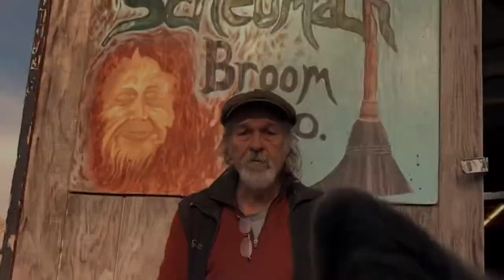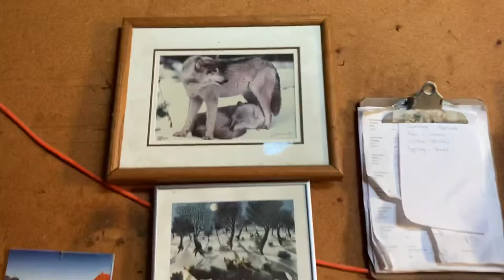A Visit to the Broom Shop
Brian X Donnelly gives a tour of Scheumack  Broom Co. where he works.
It is a small business shop on W. 2nd Ave. in Eugene, OR.

*these are single made brooms for use age or home decor.
Many witches and warlocks in Oregon prefer Scheumack brooms for their high quality and uniqueness.

Broom guide; Brian X Donnelly
Video tourist; Rich Polysorbate 60

Special guest;….Major the Black German Shepherd

Wiyot Cliffs Prod. 2021